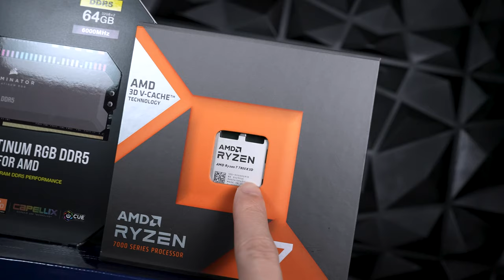R7 7800X3D + Gigabyte Aero RTX4090 | Corsair 6500X White | TERRESTRIAL Build | INVADERPC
This stunning Corsair 6500X build features the powerhouse Gigabyte AERO RTX 4090 paired with the Ryzen 7 7800X3D, the best gaming CPU on the market. Sleek, powerful, and jaw-droppingly beautiful, this rig is designed for pure gaming bliss. It's a masterpiece that leaves you speechless

Spec :
CPU: R7 7800X3D
GPU: Gigabyte Aero RTX4090 24G
Motherboard: Gigabyte X670E AORUS PRO X
Cooler: Corsair H150i RGB
RAM: CORSAIR Dominator Black 64GB (32GB x 2 ) 6000Mhz
SSD: WD SN850X 2TB
Case:Corsair 6500X White
PSU: Silverstone Hela 1200W Platinum